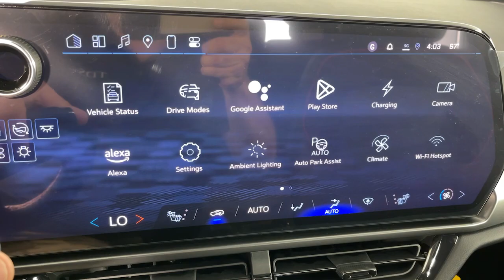2024 Chevrolet Equinox_EV RS Pasadena, Glendale, Los Angeles, San Gabriel Valley, Monrovia CA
New 2024 Chevrolet Equinox_EV RS available at Sierra Chevrolet located in 721 E Central Ave, Monrovia, CA, 91016.
Stock#: D418341 - VIN#: 3GN7DPRR4RS218341